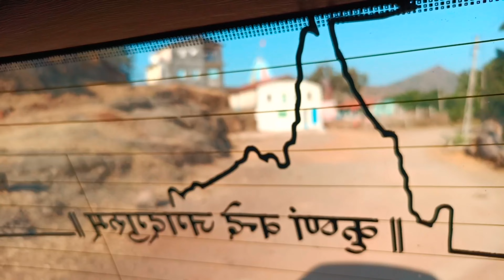Sarani Khodiyar Mandir Gir || Raval Dam Spillway Bridge || Yukti Vlog